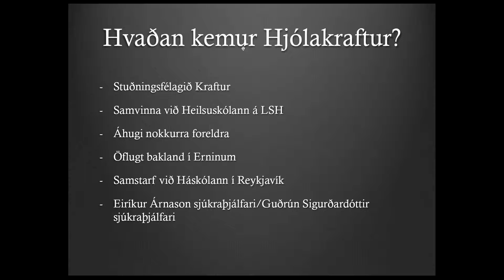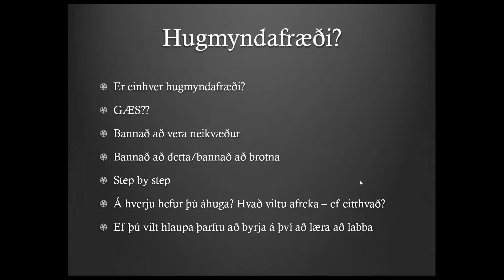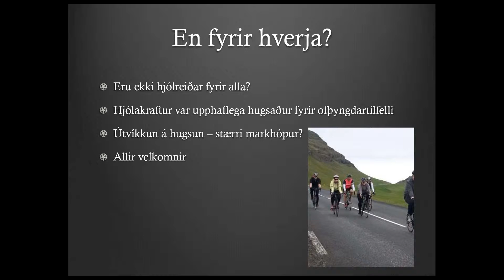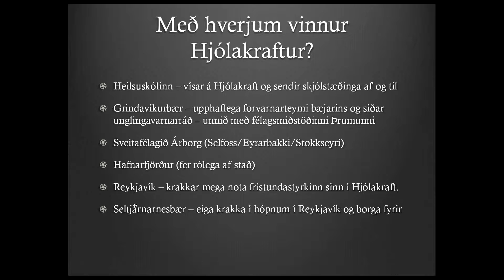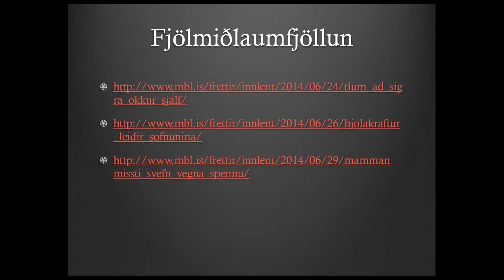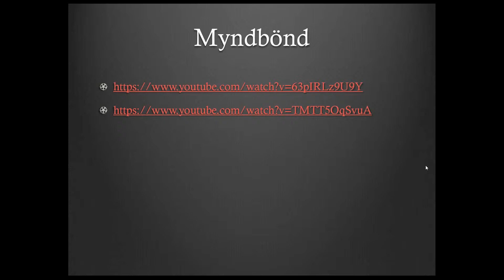Þorvaldur Daníelsson - Hjólakraftur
Hugmyndafræðin í Hjólakrafti er einföld, það er kannað hvað þátttakendur langar að geta gert og spurt hvað viðkomandi er tilbúin/n til þess að leggja á sig til þess að láta það rætast.

„Áherslan er einfaldlega á jákvætt andrúmsloft, gleði og hvatningu. Ef eitthvað sem maður er að gera er ekki gefandi eða skemmtilegt þá er óvíst að mann langi til þess að halda því áfram mikið lengur, ekki satt? Þess vegna eru gleðin og hvatningin svo mikilvægir þættir“ hjá Hjólakrafti.